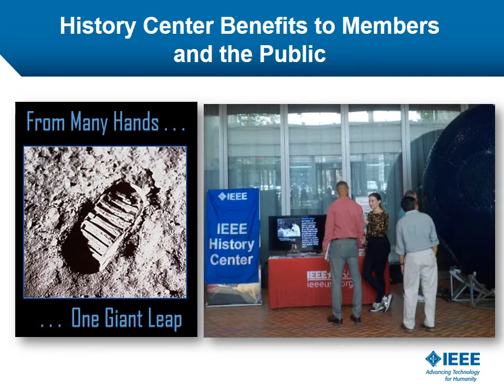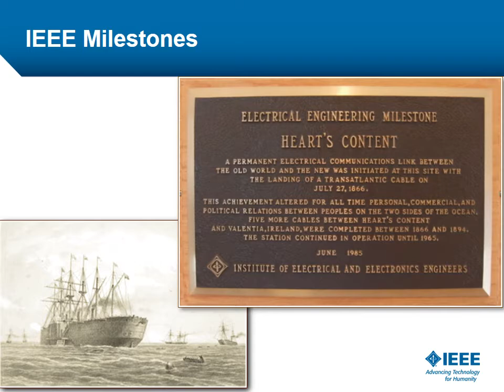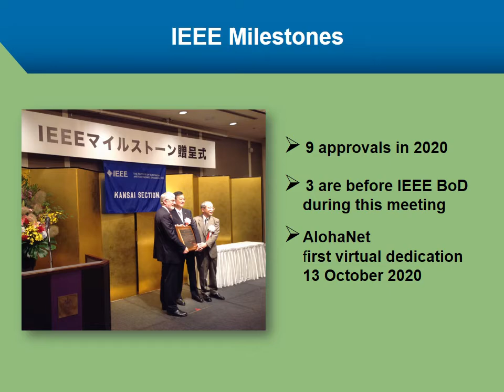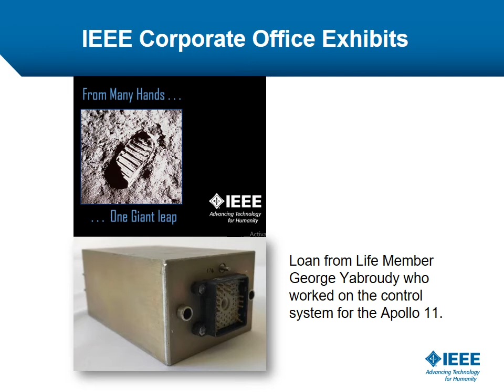IEEE History Center: 40 Years of Preserving and Promoting IEEE's Heritage